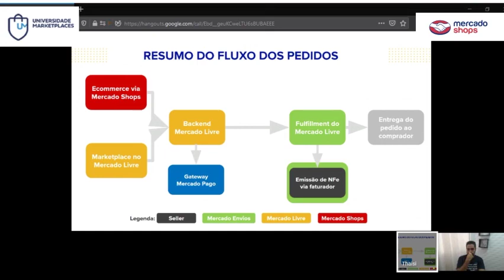Como gerenciar as vendas de sua loja virtual e Mercado Livre sem integração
Independente do canal da venda (e-commerce via mercado shops ou marketplace mercado livre), a partir do momento que o pedido é realizado, o fluxo passa a ser o mesmo, ou seja, o pedido cai no Beckend do Mercado Livre, vai para o Gateway do mercado pago e segue seu fluxo.

Assim, Mercado Shops ou Mercado Livre, o fluxo não vai mudar nada até a entrega ao cliente. Isso facilita porque você consegue acompanhar tudo pelo painel de vendas, sem ter necessidade de nenhuma integração adicional para gerenciar sua loja virtual e a conta do Mercado Livre.

Grande abraço,
Alexandre Nogueira

Apoiam nosso projeto:
Cupom: umarketplace
Cupom: PARCEIRO20